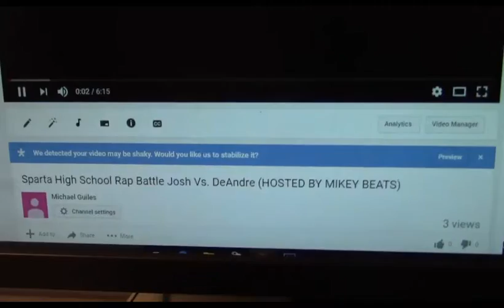Sparta High School Spartan News